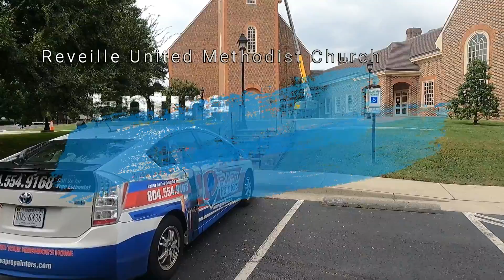Reveille United Methodist Church Professionally Painted